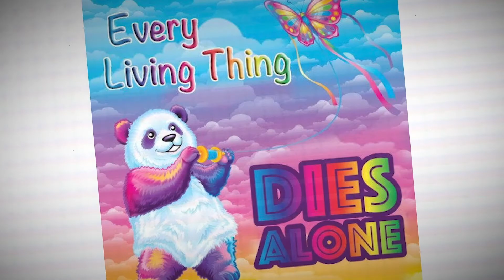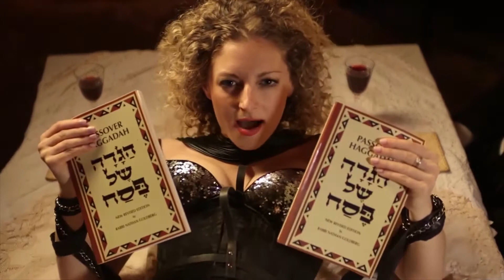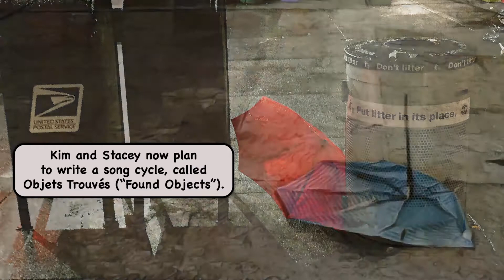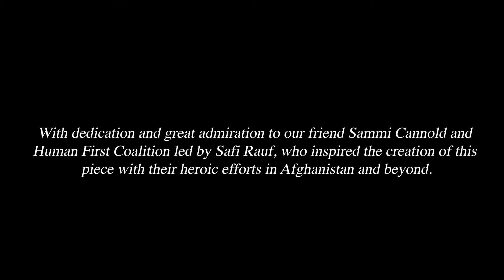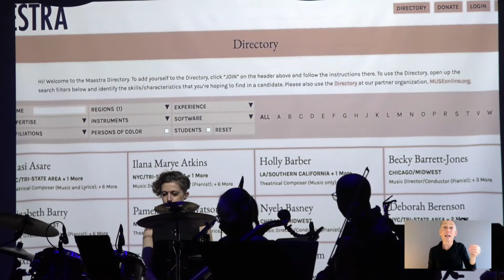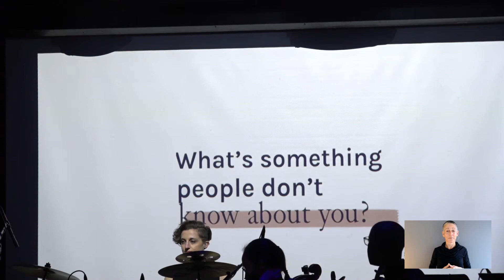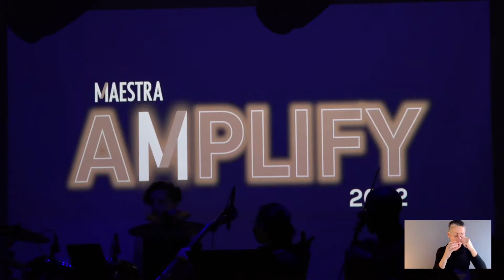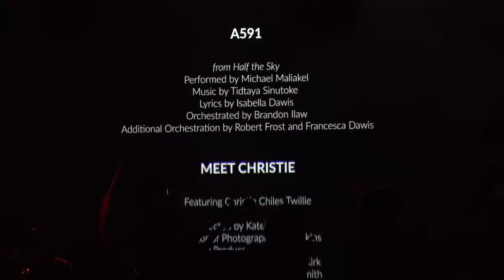Amplify 2022 (Full Concert)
Amplify 2022
Presented by Maestra Music
and Broadway Unlocked

Performed and Broadcast Live at (Le)Poisson Rouge

Written and Directed by Kate Baldwin
Produced by Laura Ivey

Broadcast Director
Jessica Ryan

Executive Producers
Courtney Smith
Greg Kamp

Jessica Vosk
Mikaela Bennett
Bonnie Milligan
Michael Maliakel
Darius De Haas
Grace McLean
Elizabeth Stanley
Heidi Blickenstaff
Bryonha Marie Parham
Lourds Lane
Kennedy Caughell
Jessie Wagner